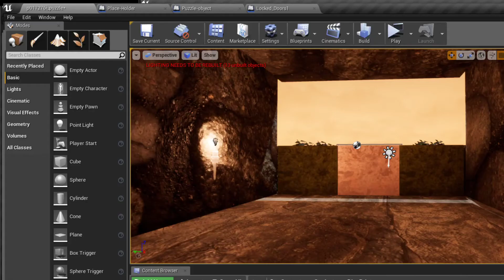Another level progression